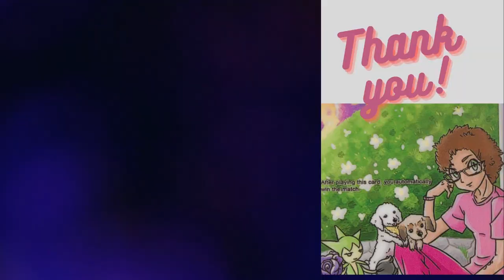Day 24 Christmas advent puzzle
Merry Christmas Eve!! This is the last puzzle of the advent christmas jigsaw puzzle featuring all of the precious pups dressed up in holiday cheer. I hope you have enjoyed watching the videos as much as I have enjoyed putting them together. Merry Christmas everyone!